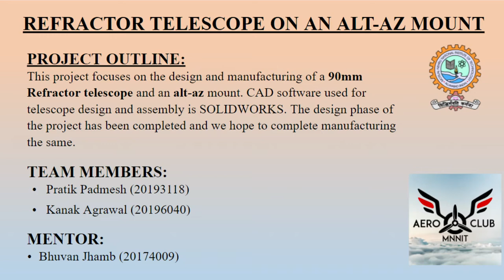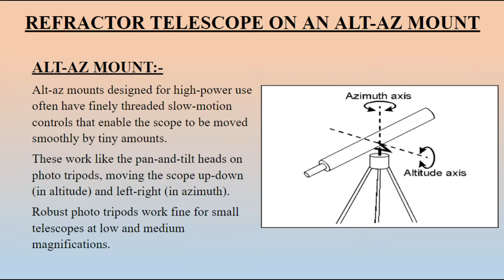Refractor Telescope on An Alt-Az Mount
Project Outline:
This project focuses on the design and manufacturing of a 90mm Refractor telescope and an alt-az mount. CAD software used for telescope design and assembly is SOLIDWORKS. Design phase of the project has been completed and we hope to complete manufacturing the same.

Project By:
Pratik Padmesh:20193118
Kanak Agrawal:20196040

Mentored By:
Bhuvan Jhamb:20174009